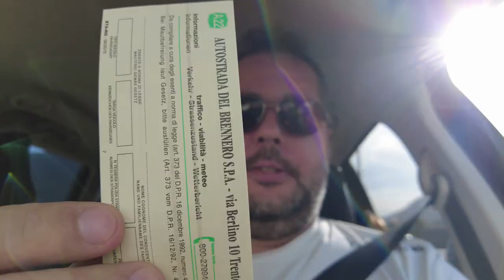Ja Pier**** ile Drobnych! Włoska Autostrada HD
@Lucky_Luke_travel_and_food Zapraszam o 18 na dłuższy VLOG i krótki opis opłat za autostradę we Włoszech.